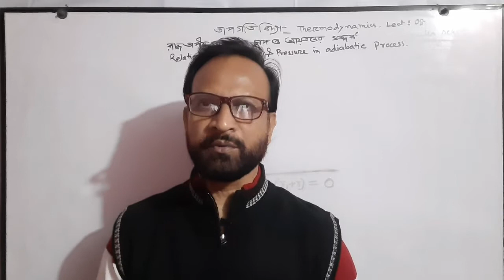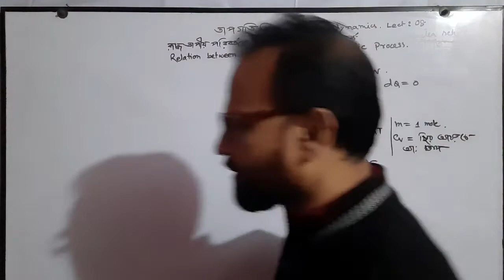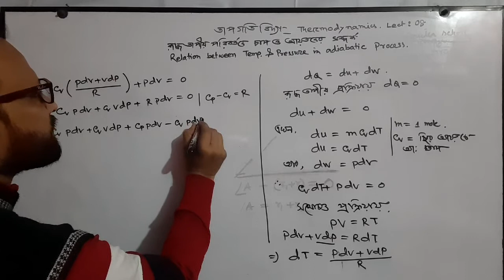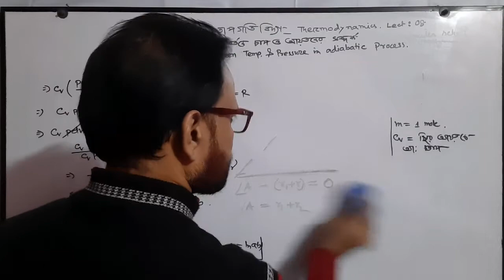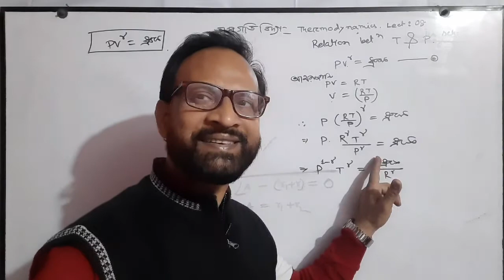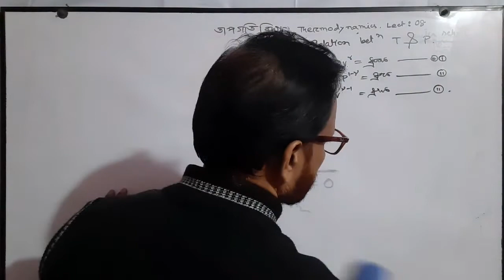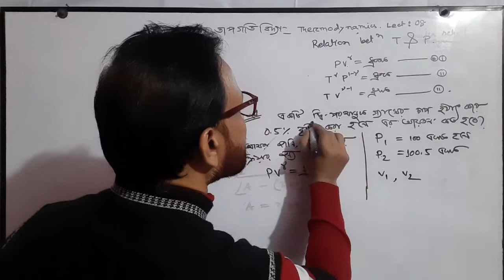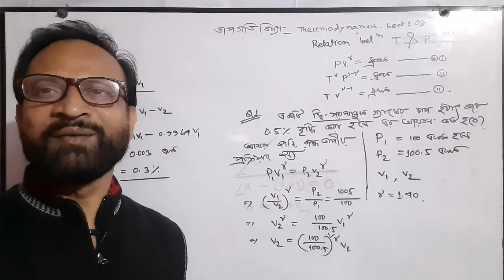2.01.08.Thermodynamics_Relation among P, V & T in Adiabatic Process_Lect:08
P V T in Adiabatic Process